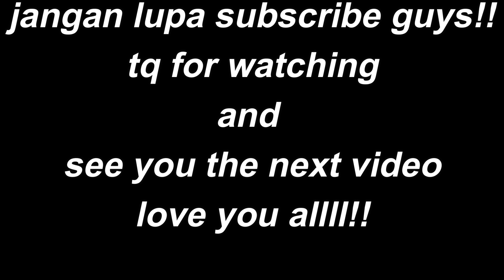UNBOXING 3BARANG BAIK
getter vlog australia
sabahan youtuber
pregnancy announcement vlog australia
vlog australia

🎵 Track Info:

Title: Something 'bout July (Instrumental) by RYYZN

free music copyright for your video.